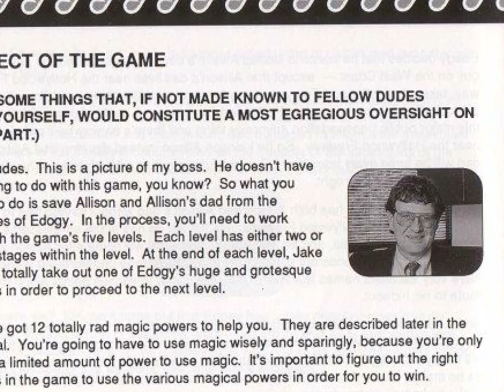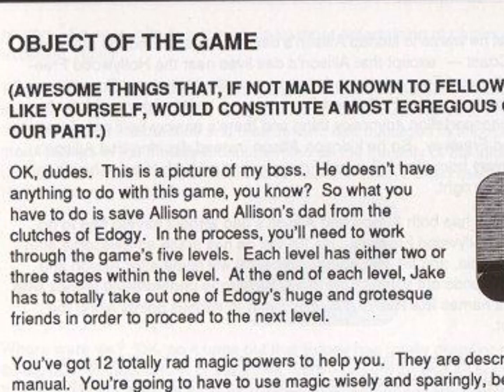Totally Rad on NES - NESfriend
Like, dude, this game is bodaciously rad and stuff!

Some images for my videos are from screenscraper.fr. Please support them

*** Intro music was provided freely by Jason Heine's Background Beats.

I have podcasts. to learn more.
For comedy/gaming check out Polykill.
For interviews of other content creators, find DrunkFriend! I do that one with SNESdrunk.
For comedic narrative tales of video game stories, find Tales of the Lesser Medium.
All of the podcasts on my network can be found on the Polymedia Network website.